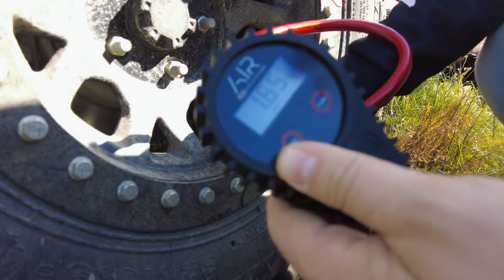ARB ARB601 manometr Digital Tire Pressure Gauge TEST!!! Does it Work? Czy działa?